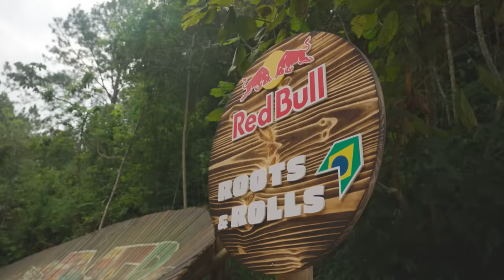Practice Day RAW | UCI Cross-country World Cup Mairiporã, Brazil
The WHOOP UCI Mountain Bike World Series is back for its second season! It's practice day in Mairipora, Brazil and the riders get their first glimpse of the course where they'll do battle this weekend. Check out the raw action from trackside.

You can watch the elite riders live on Max, Eurosport channels, and discovery+